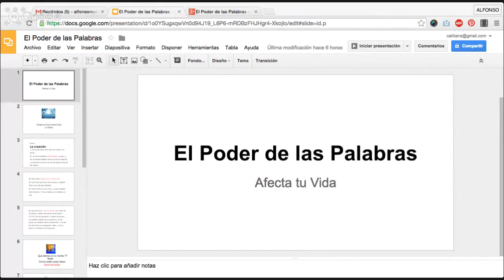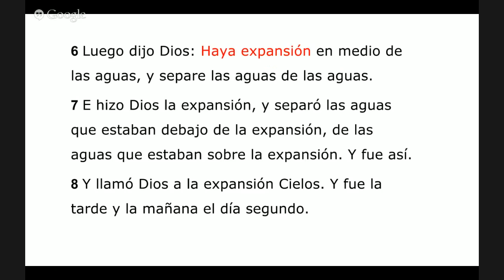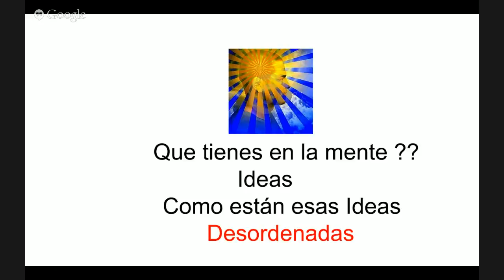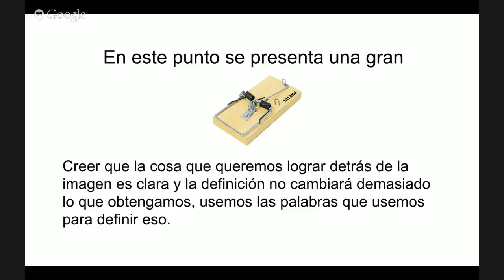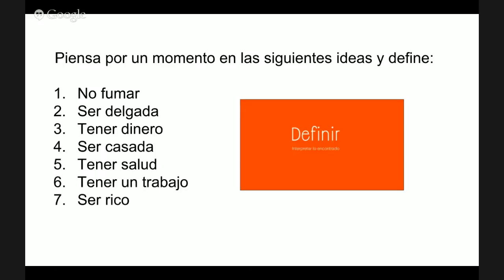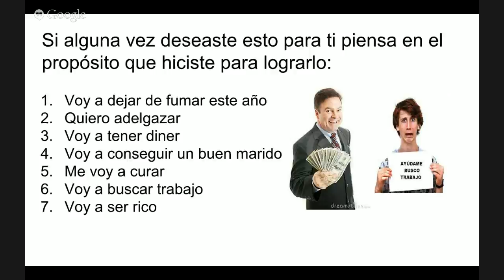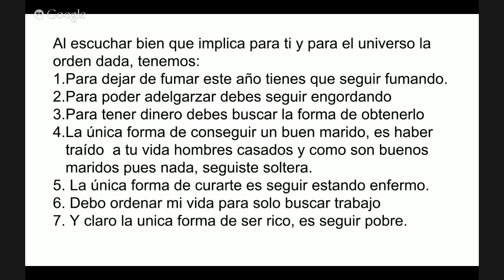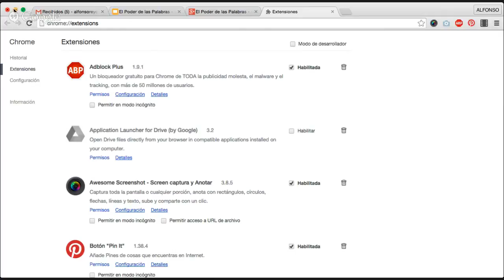El Poder de las Palabras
Verónica nos presenta un nuevo lenguaje que todos somos capaces de hablar, el de las virtudes. A través de cambios individuales podemos alcanzar la armonía que nos hace falta. Facilitadora.

PODEROSO AUDIO EL PODER DE LA PALABRA YOKOI KENJI Vision Latina Tv.

Los pensamientos pasan con mucha rapidez por nuestra mente, por lo cual es sumamente difícil darles forma. La boca, por su parte, es mas lenta. De modo que si empezamos a dirigir nuestra forma.